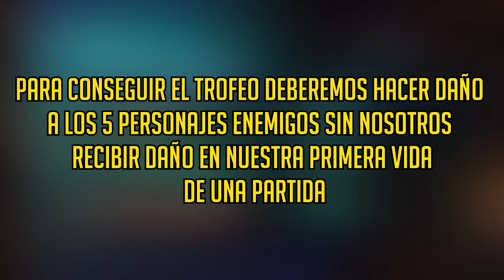Cómo conseguir trofeo / how to get "Questions Later" PALADINS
En este video trato de explicaros la manera mas sencilla de obtener el trofeo de Questions Later. En mi opinion con Viktor y Kinessa jugando de manera segura es muy sencillo obtener el trofeo